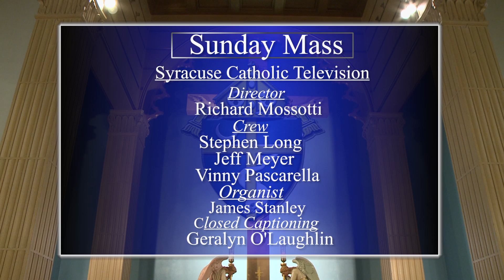Sunday Mass for August 16th, 2015